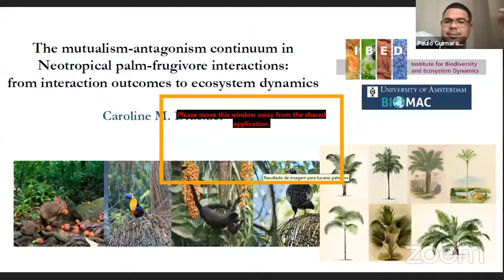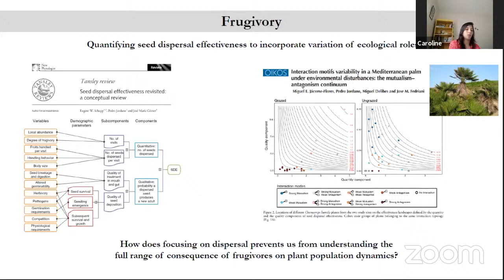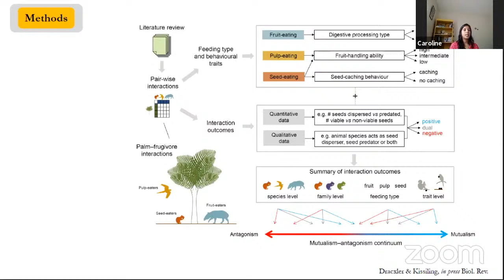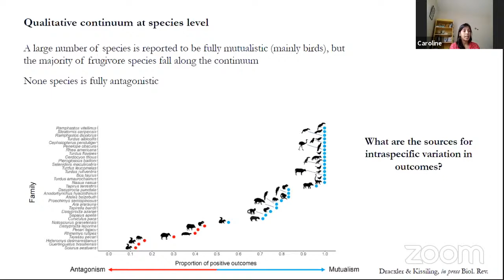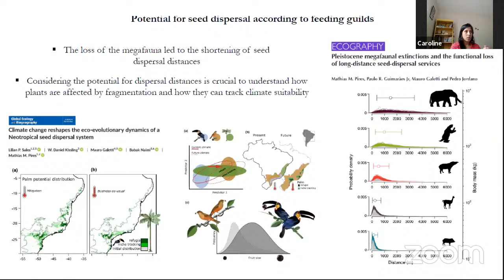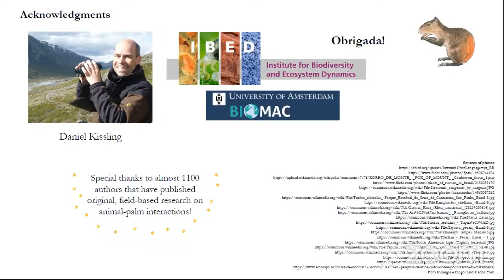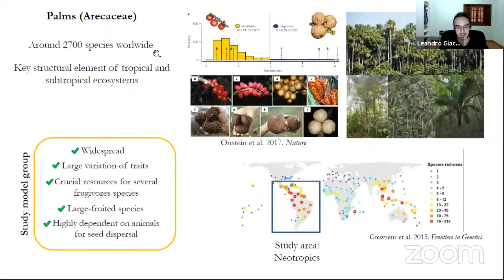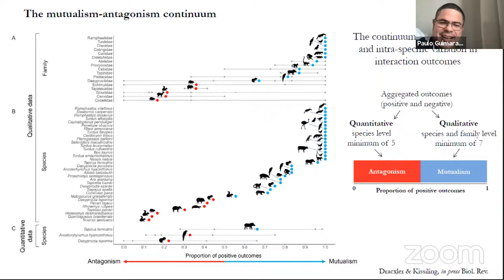Caroline Dracxler - Palestras do PPG Ecologia - USP (18/10/2021)